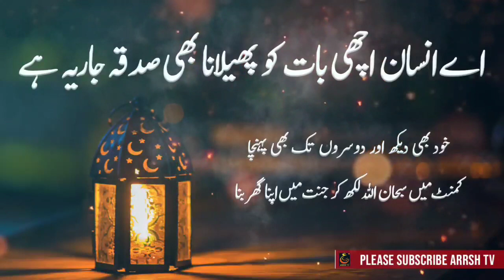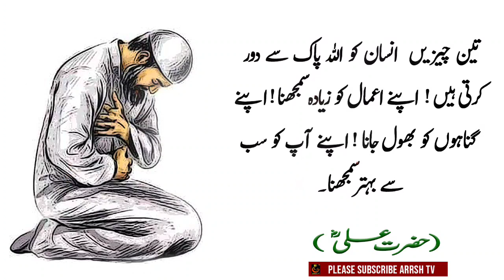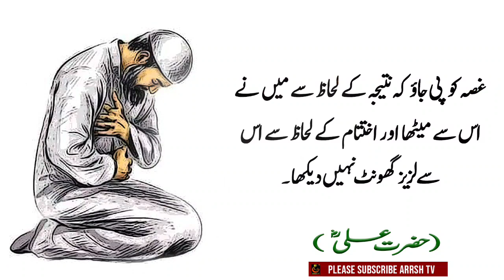Imam Ali Aqwal | 3 cheezain allah say door krti hn |Arrsh TV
▶Always Comment Your Thoughts about the video to make Quality Better by  @Arrsh TV